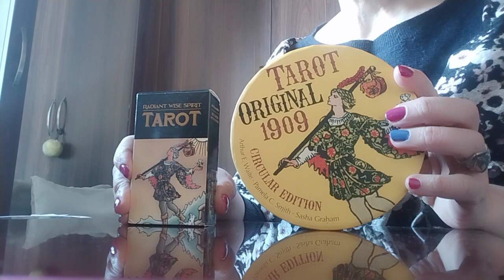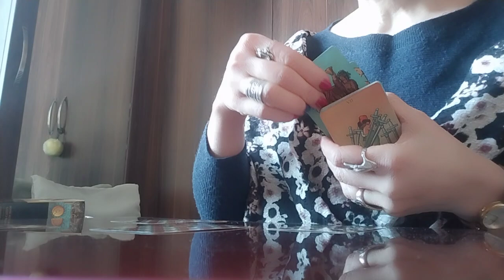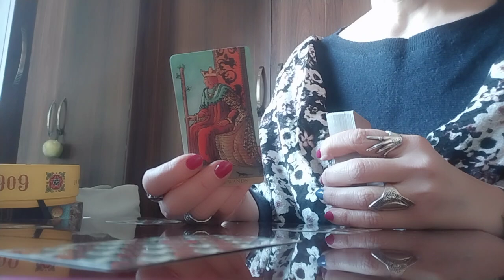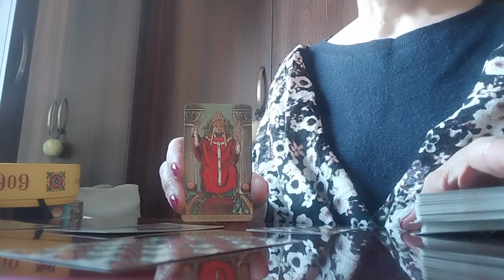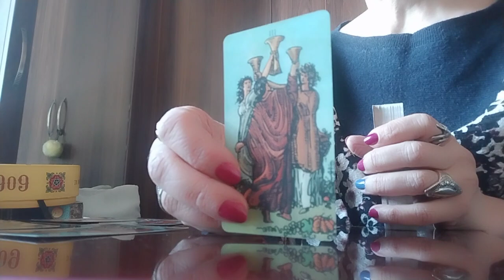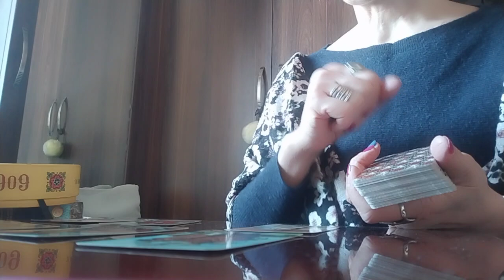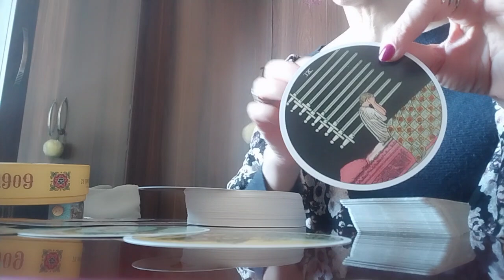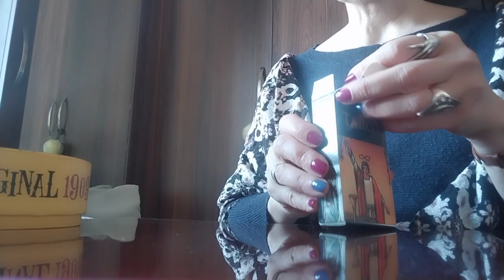სასიკეთო ცვლილებები კარზე მოგდგომიათ/ნახეთ რისი თქმა უნდა ტაროს თქვენთვის✨🃏🃏🃏✨